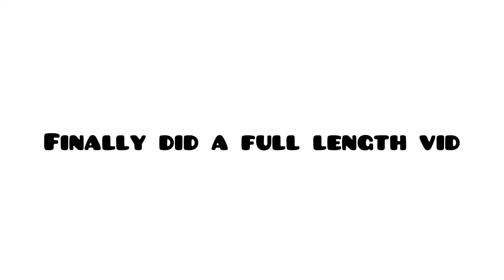HALLOWCREAM by colombia dash// geometry dash